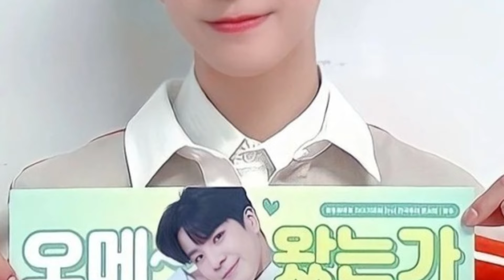정동원-이영훈, 미국 인기 TV 프로그램에서 환상 듀엣 공연으로 전 세계 팬들 사로잡다!